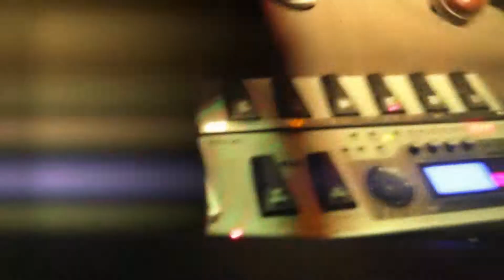Cenk Cengiz Canlı performans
Tunnel Sahne